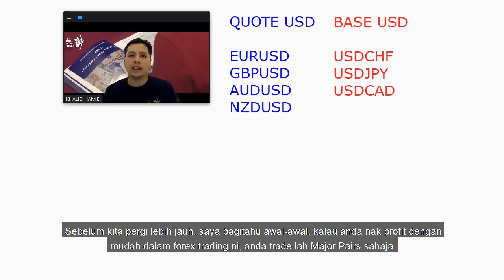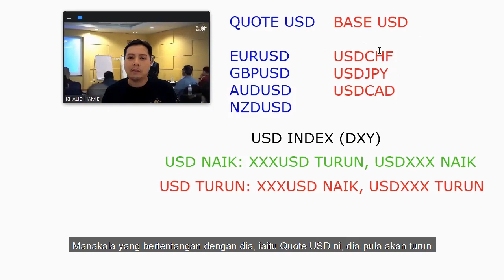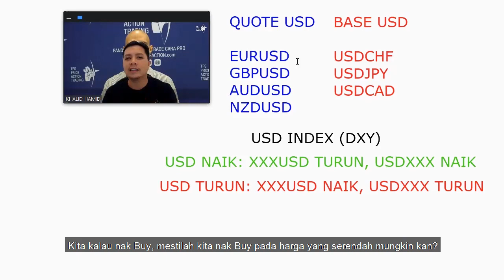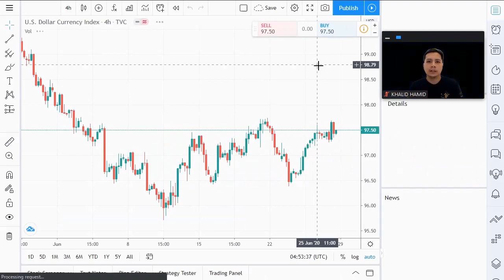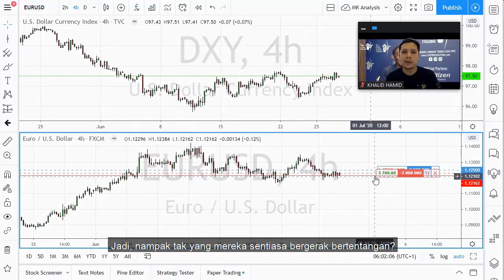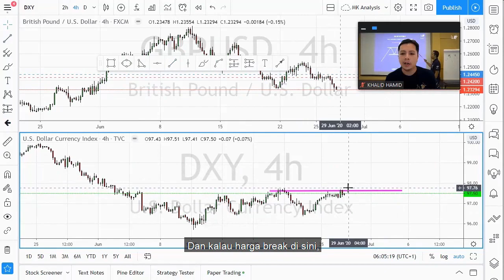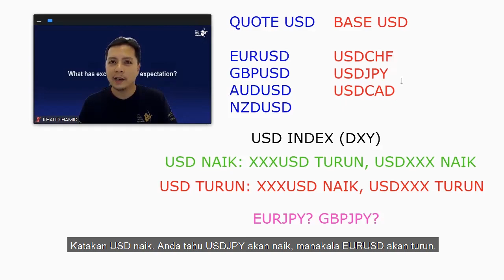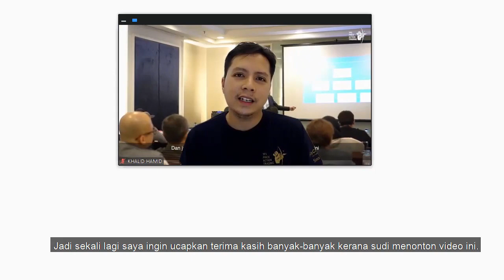Trade Major Pairs Sahaja, Dan Jangan Langgar Correlation Of Pairs & USD Index Dalam Forex Trading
Video ini akan menerangkan kepada anda kenapa anda perlu trade MAJOR PAIRS sahaja kalau nak profit dengan lebih mudah dalam forex trading. Seperkara lagi, kami akan terangkan kepada anda mengenai correlation of pairs dan kaitannya dengan USD index atau DXY. Teknik atau strategi yang hebat pun tiada gunanya kalau rules ini dilanggar. ☝️

Contoh correlation ialah kalau EURUSD naik, USDCHF akan turun. Begitulah sebaliknya. Ini kerana satu pairs adalah Quote USD (USD di belakang, xxxUSD) manakala satu pairs lagi adalah Base USD (USD di depan, USDxxx). Bila USD menguat, USDxxx akan naik manakala xxxUSD akan turun. Jangan trade kedua-kedua kategori pairs ni dalam arah yang sama. Kalau satu Buy, satu lagi Sell. Wajib ingat rules ni tau!

Jujur saya katakan, kalau dari awal saya tahu mengenai ilmu ni, tentu perjalanan saya dalam menjadi profitable trader akan menjadi lebih lancar. 😔 It's OK. Zaman saya dah berlalu. Sekarang saya tak mahu anda jadi seperti saya, jadi saya harap anda boleh bantu saya SHARE video ni kepada seramai mungkin traders sebab ramai sangat sibuk pasal teknik tetapi tidak memberi perhatian terhadap correlation & movement USD index ni. 🙏🙏

Tontonlah video tersebut dari awal sampai habis ya. Ada banyak ilmu saya kongsikan, antaranya seperti kenapa cross pairs & exotic pairs lebih mencabar kalau nak profit berbanding dengan major pairs. ✌

NOTA: Dalam penerangan video ni, saya letakkan Quote di sebelah kiri manakala Base di sebelah kanan. Sebenarnya nak senang explain patutnya Base letak di sebelah kiri manakala Quote di sebelah kanan. TETAPI, Quote USD lebih "sedap" kalau nak trade dan nak kira pips lagi senang iaitu 1 lot = $10 USD. Kalau Base USD, nilai pips dia tak sama dan sentiasa berubah. Quote USD juga lebih cantik movement dan gerak lebih jauh berbanding Base USD. Sebab tu saya letak Quote USD di sebelah kiri. Harap maklum. 😇

"BOLEH PROFIT CARA SENANG, KENAPA GUNA CARA YANG SUSAH?"

Itulah dia matlamat OTW, iaitu saya akan ajarkan ilmu-ilmu yang mudah difahami untuk anda profit secara konsisten sampai bila-bila. 👍 Ilmu dalam video ni merupakan sebahagian daripada apa yang bakal anda pelajari di dalam TFSPAT OTW (Online Trading Workshop) yang bakal diadakan pada 15 - 19 Julai 2020 (Rabu - Ahad), pukul 9 malam - 11 malam (waktu Malaysia).

Jangan lepaskan peluang untuk join online class pertama TFSPAT ni ya. Pelbagai kaedah pembelajaran akan kami gunakan (seperti video tersebut) supaya anda tidak merasa bosan. Latihan untuk menguji kefahaman anda juga akan turut disediakan. 👍

Walaubagaimanapun, tarikh tutupnya ialah pada 30 Jun 2020. Kalau anda tak sempat join OTW, anda juga boleh belajar melalui buku & video tutorial TFS PRICE ACTION TRADING di sini:

Terima kasih kerana sudi menonton video ini. Silakan LIKE, KOMEN dan SHARE video ini dengan rakan traders yang lain ya. Ilmu free jangan simpan sorang-sorang tau. Hehehe...

Kalau ada soalan, boleh tanya dalam ruangan komen. Terima kasih. 😊

MK @ ABANGLID, TFS PRICE ACTION TRADING